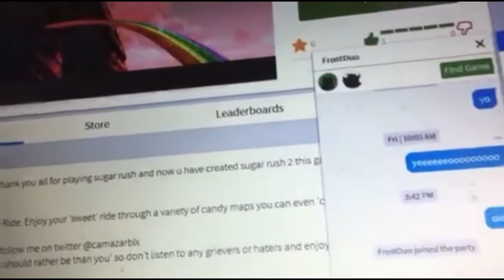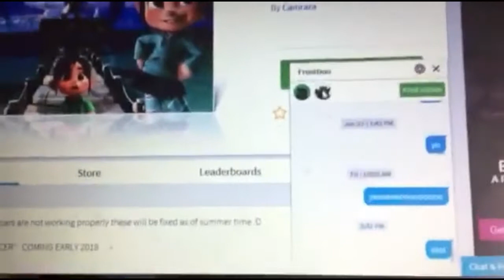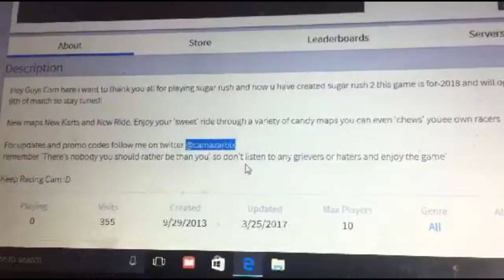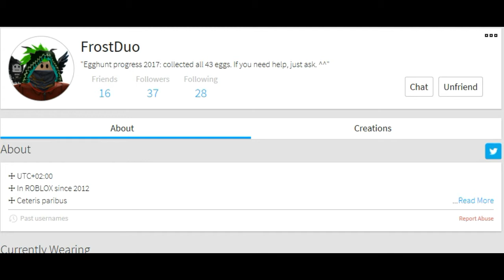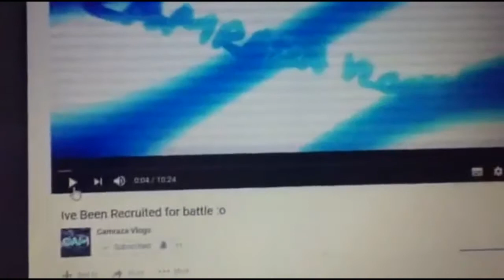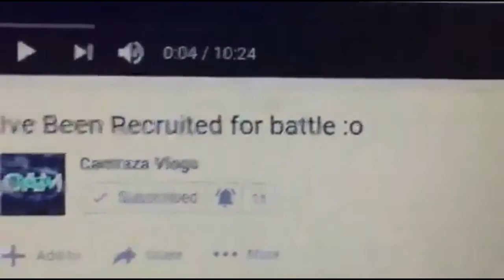Show Casing my Game ( For Wreck It Ralph 2 )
Thank you guys so much for watching  and supporting me :D In my Vlog hope to see you all again next time Best Wishes and Regards Cam xx

*Social Media*

*Facebook Page's Links*